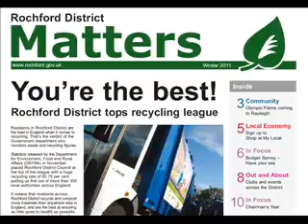Rochford District Matter Winter 2011 - Part 2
An audio version of Rochford District Matters - Winter 2011 - The information paper for the Rochford District.

Created by Rayleigh, Rochford & Castle Point Talking Newspapers